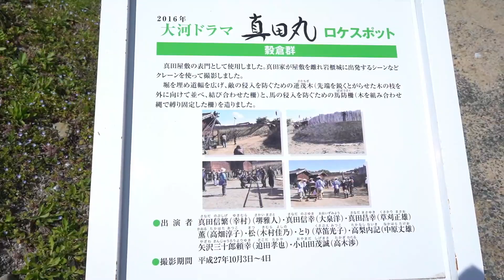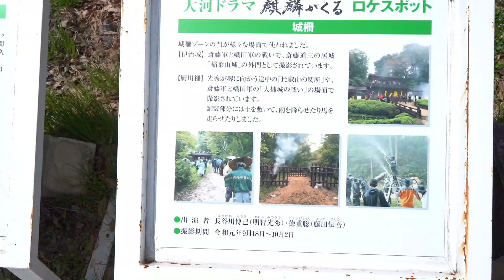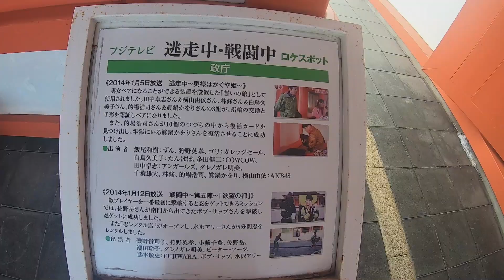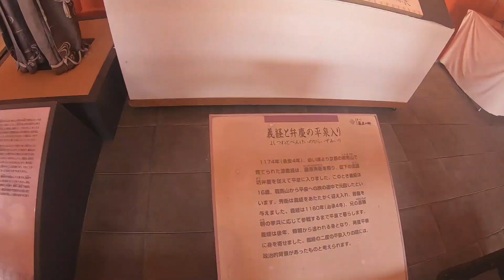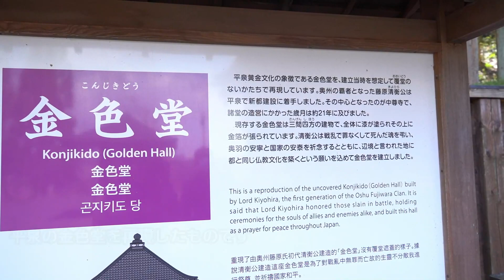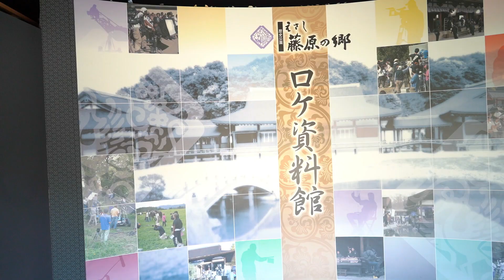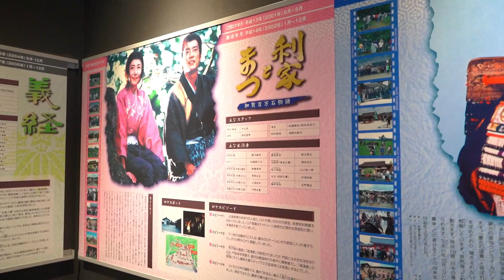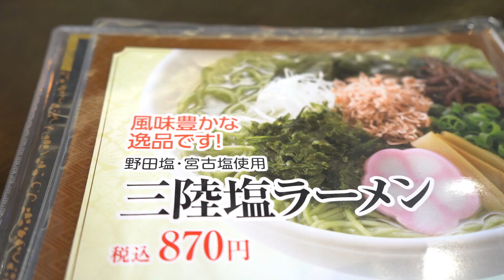えさし藤原の郷を訪れて NHK大河ドラマロケ地 岩手県奥州市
いつもご覧いただきまして感謝しております☺️
この動画は今年の３月に撮影したものです。
こちらはNHK大河ドラマのロケ地として有名な場所です☺️

＃１/Cessura      Ever SoBlue
# ２/You Are Loved   Sam Eber

mic  SONYステレオマイクロフォンECMーXYST1M
Gopro7